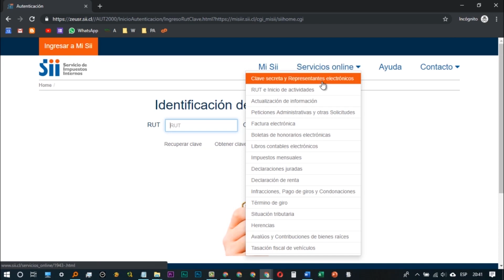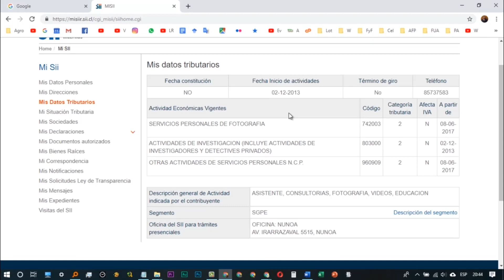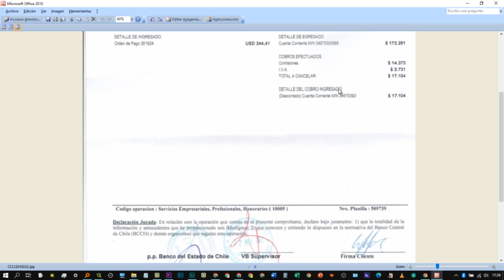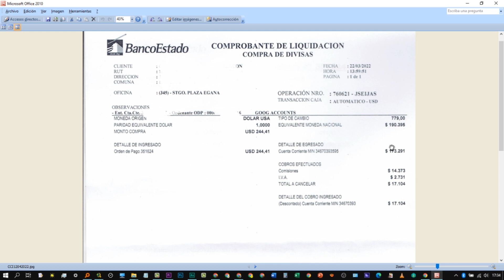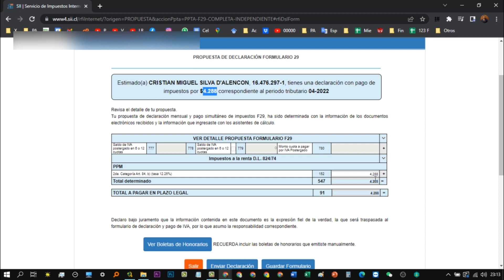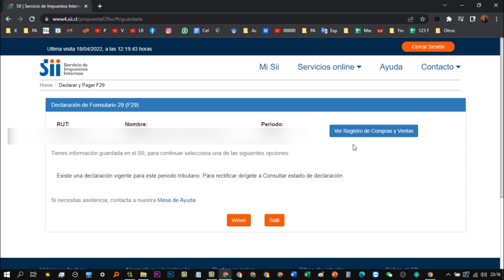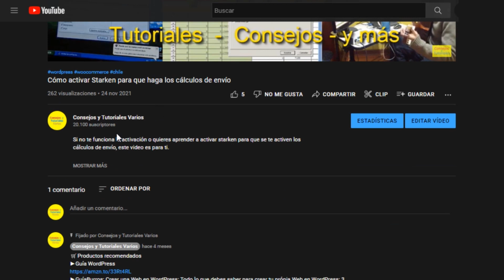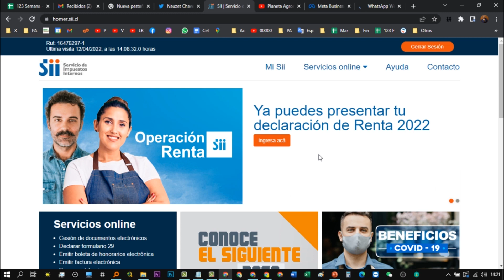Mini curso de cómo pagar impuestos de tu trabajo de dinero que recibes del extranjero en Chile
En este video te mostraré el cómo pagar impuestos de tu trabajo de dinero que recibes del extranjero en Chile, en el caso que sea muy difícil que esa empresa que te envía el dinero te contrate, como sucede muchas veces con pagos de aplicaciones webs entre otras como adsense, etc.

🛒Productos recomendados
►Mini micrófono de coche con cable de PVC, Conector estéreo de 3,5mm, micrófono externo para PC, reproductor de DVD/GPS/Radio, Audio
►Juego de micrófono capacitivo USB para juego de grabación de ordenador en casa, micrófono de cable de alta muestreo con reducción de ruido
►Adobe Premiere Elements 2023 | 1 Dispositivo | 1 Usuario | PC |Código de activación enviado por email
►ADOBE PREMIERE PRO 2023: A Complete and Essential Step by Step to Professionally Enhance, Edit Videos and Effective Graphic Design with the Use of Adobe Premiere Pro
►TONOR Micrófono USB de Cardioide Ordenadores PC, Micrófono con Soporte de Trípode, Filtro Antipop, Soporte Gaming, Streaming, Podcasts, Youtube, Locución, Skype, Twitch, Discord, Modelo TC30
►TechSmith Camtasia 2019: The Essentials

📽️Videos Recomendados
►Operación de Renta SII Chile - Cómo hacerla y trucos que te ayudarán a obtener más dinero para segunda categoría o boletas a honorarios

👷Servicio personalizado de operación renta, emisión de boletas a honorario, pago de impuestos f29, entre otros
💲 Consultar sobre precios personalizados en el siguiente correo